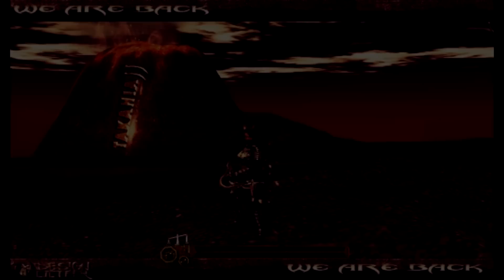Let's Play Metin2 Takania2 Part#5 Die Farm map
Heute spiele ich ein Metin2 p-server  Es Werden mehrere Folgen kommen pro tag eine folge
Mfg:loli121211